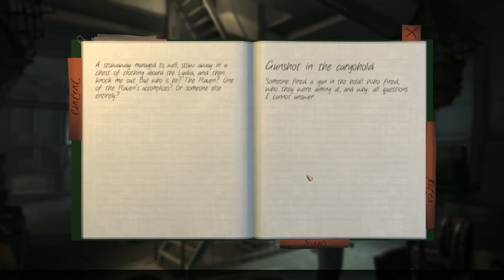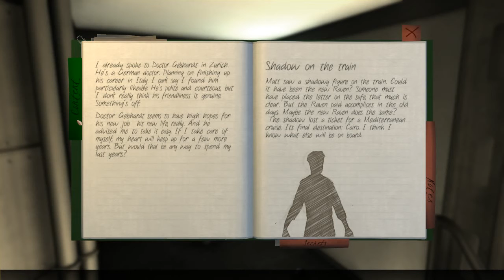The Raven - Ep5 - Cargo Hold - w/Wardfire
The Raven: Legacy of a Master Thief -- Episode 5

We meet the wealthy Patricia Meyers and the baroness suddenly faints. We then go looking in the cargo hold but are attacked and bound, so oops, we have to join the cruise!